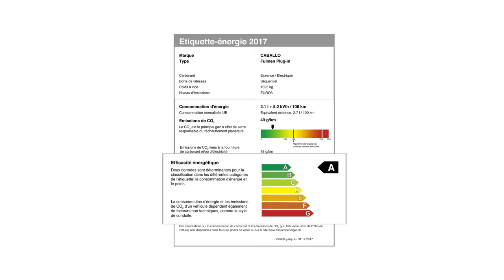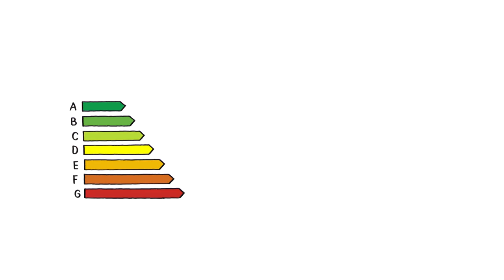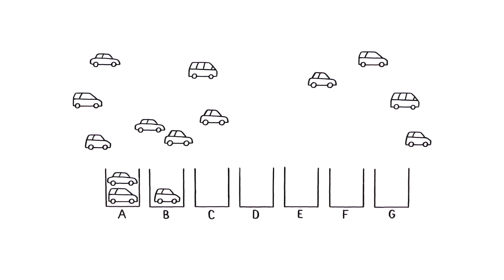Explication sur l'étiquette énergie pour voitures de tourisme